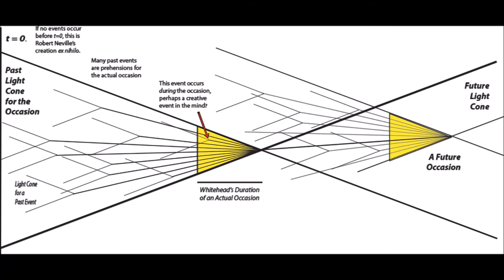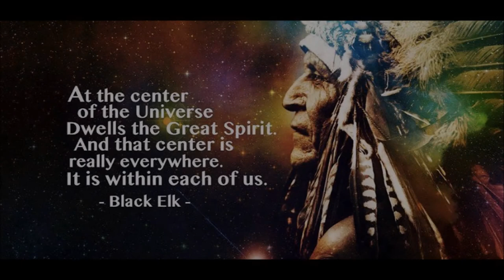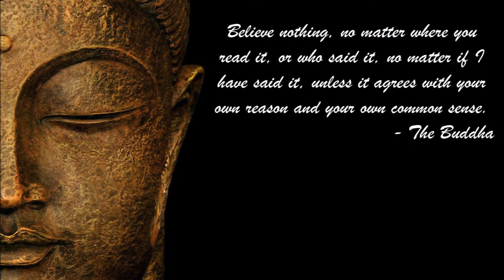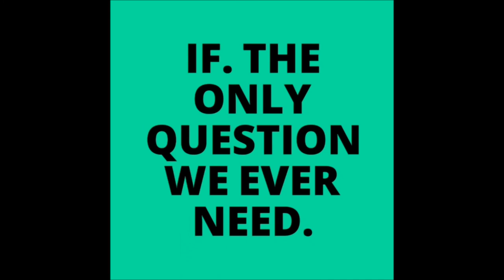Paranormal objects 'IF' its haunted?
Paranormal 'IF' its haunted?

Let’s dip our toes into the paranormal and look at haunted objects.
From the cursed remains of Tutankhamun to the famously possessed doll name Anabelle
We have all heard the stories if inanimate objects carrying a spirit or bad energy.
In this video we are going to look and see if science may hold the answer?

So I guess we should first ask what type of things are said to be haunted
Well here are some of the items that people claim have shown ghostly qualities.
The painting Known as the “crying boy”
During 1950s this painting was particularly popular, the price of these pictures made them affordable pieces of art for many.
 “The Crying Boy” was one such painting and was purchased by those looking to add a little sober decoration, but it became famous for a whole different reason.
 This picture was often discovered in homes that had become the scene of tragedy, fires and floods occurring at these properties leading to everything being destroyed.
 This painting is the claimed cause of these events and all copies of the painting are said to be haunted or cursed.
Go check your garage or attic you don’t want to find this painting stashed away!

IF
The only question we ever need.

"many thanks"